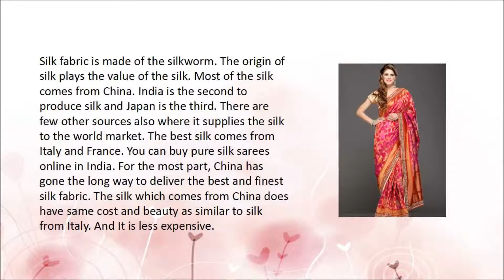Pure silk for your royalty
Silk fabric is made of the silkworm. The origin of silk plays the value of the silk. Most of the silk comes from China. India is the second to produce silk and Japan is the third. There are few other sources also where it supplies the silk to the world market. The best silk comes from Italy and France. You can buy pure silk sarees online in India. For the most part, China has gone the long way to deliver the best and finest silk fabric. The silk which comes from China does have same cost and beauty as similar to silk from Italy. And It is less expensive.